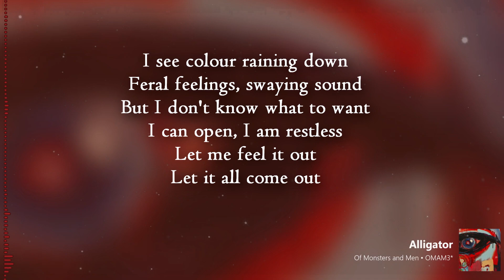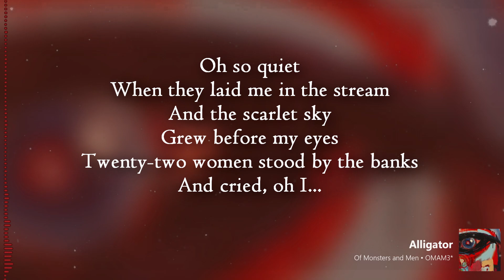Of Monsters and Men | Alligator | Lyrics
Of Monsters and Men | Alligator from the album "OMAM3*"

LYRICS

Hey, hey

I see colour raining down
Feral feelings, swaying sound
But I don't know what to want
I can open, I am restless
Let me feel it out
Let it all come out

Wake me up, I'm fever dreaming
And now I lose control, I'm fever dreaming
Shake it up, it's just what I'm feeling
And now I take control, I'm fever dreaming
(I'm fever-dreaming)

Oh so quiet
When they laid me in the stream
And the scarlet sky
Grew before my eyes
Twenty-two women stood by the banks
And cried, oh I...

And now I lose control, 'Im fever dreaming
And now I take control, I'm fever dreaming, fever dreaming
I must be fever dreaming, fever dreaming
(I'm fever dreaming)